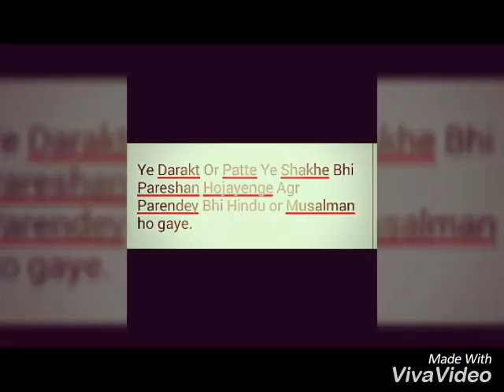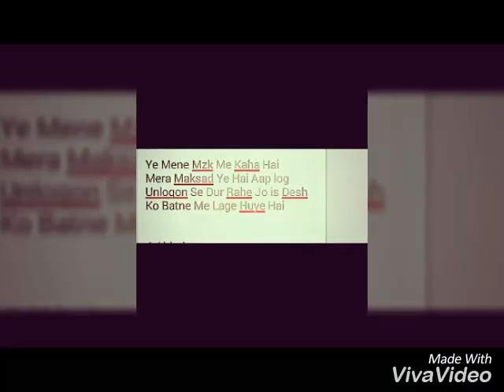Mehtab. Khichi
Na Hindu se hai Na Musalmano se hai is desh ko taqleef baimano se hai